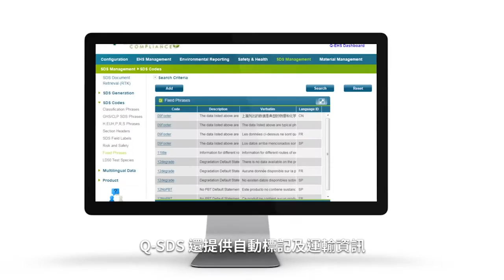SDS編寫軟體 | 匡騰Quantum Compliance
有效節省時間與花費，輕鬆管理SDS僅差一步之遙。

匡騰SDS編寫軟體特點：
•  自動標記與記錄SDS的首次裝載使用、修訂以及一年內SDS的缺失狀況
•  設計簡約的介面卻涵蓋詳細資訊
•  根據使用者的定義保護商業機密，隱藏專有化學品資訊
•  支援中英介面並交叉操作
•  可同時更新多個SDS